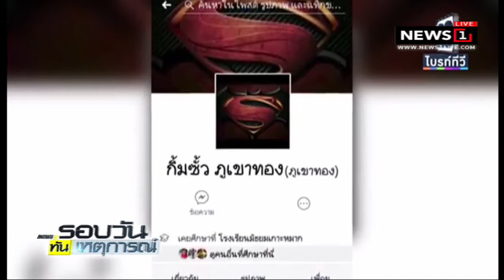หัวหน้าแก๊งค์ "กิ้มขั้วภูเขาทอง โพสต์ FB จ่อมอบตัวตร.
2018/03/02 หัวหน้าแก๊งค์ "กิ้มขั้วภูเขาทอง โพสต์ FB จ่อมอบตัวตร.